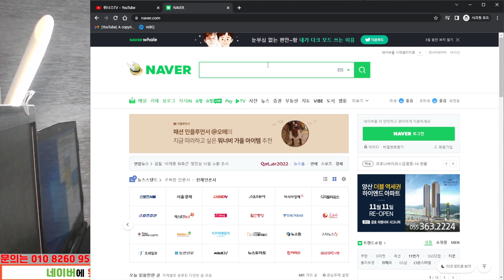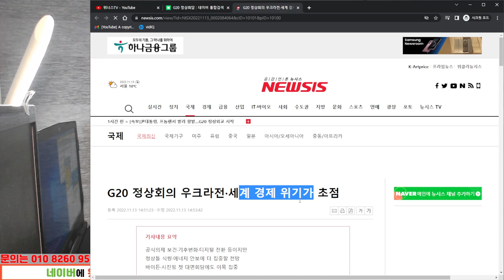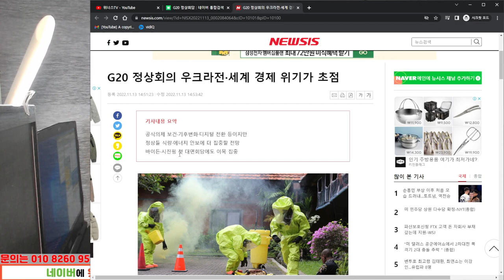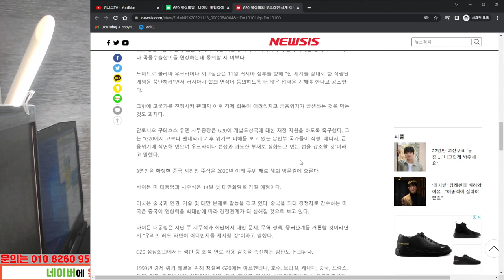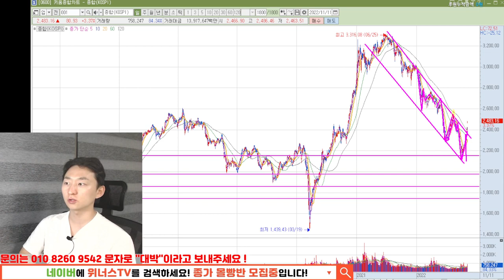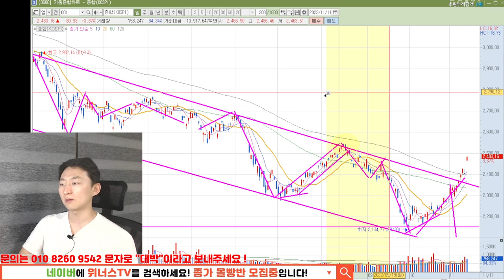당신이 꼭 알아야 할 경제 이슈 G20 정상회담, 증시 바닥 기대감 언론 조작, 곧 터질 부동산 자금부족 22년 11/13일